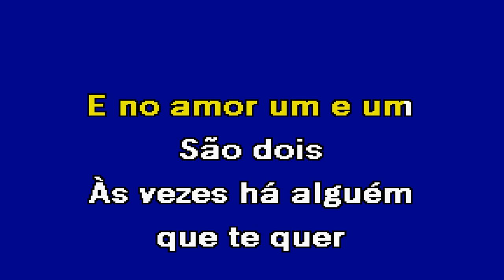NINGUÉM É TRAPO VELHO José Malhoa Karaoke